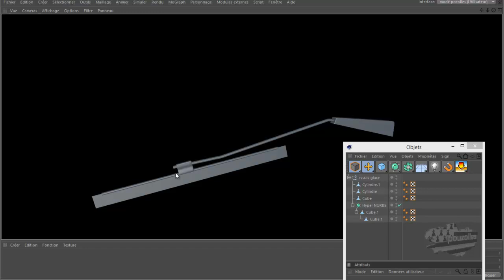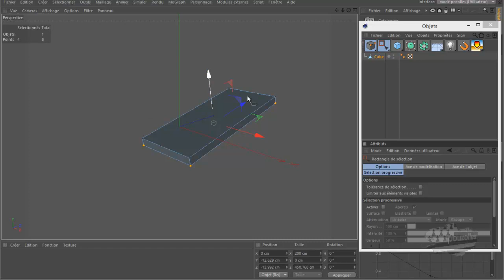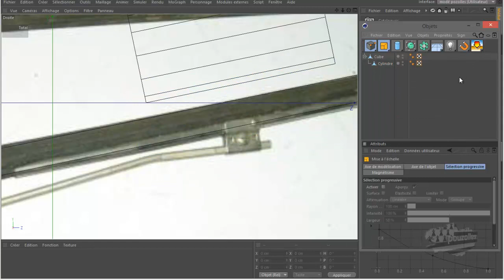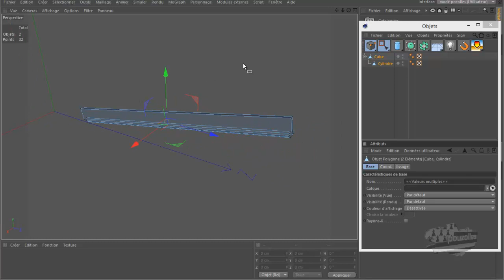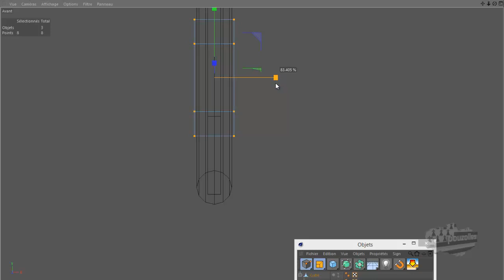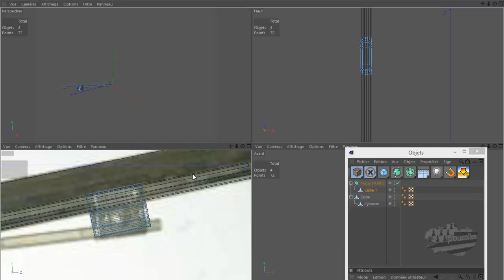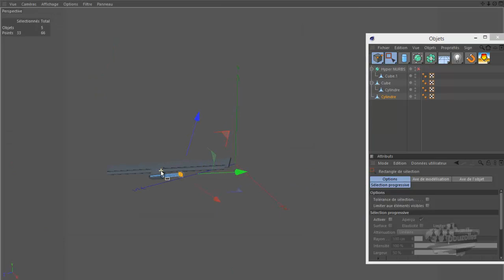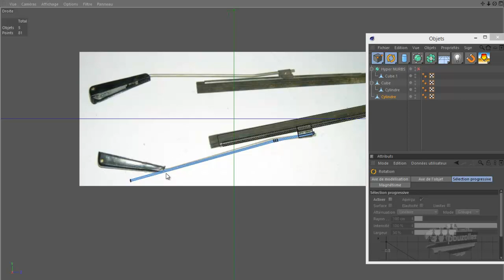85 tuto c4d modelisation de la 2cv essuie glace 01